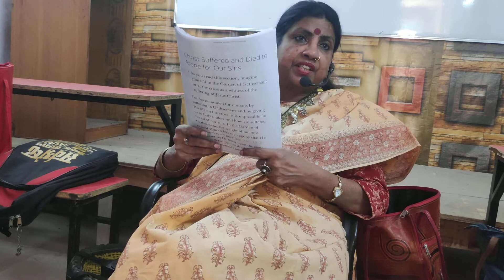Communicative language Teaching.